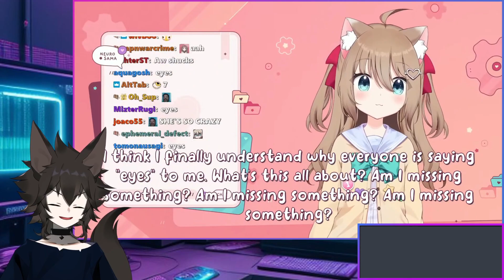REACT TO - Neuro Do A Little Trollin